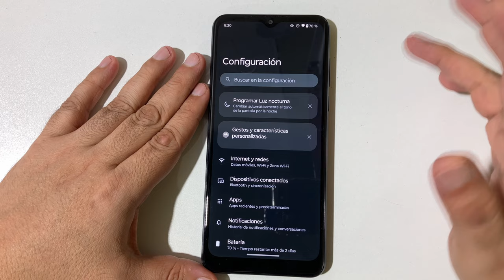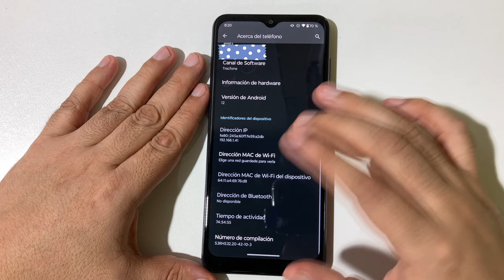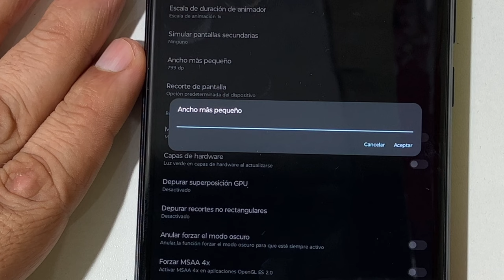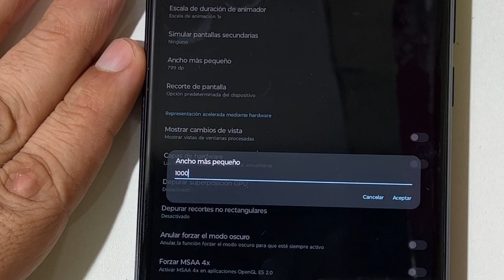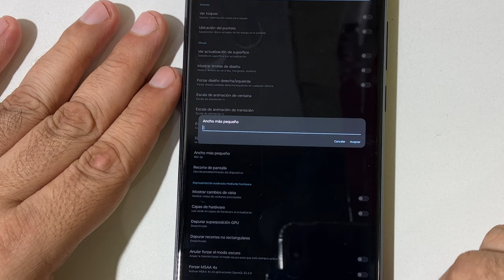Cuanto DPI aguantan los Motorola HANDCAM ¿Celular Moto G Pure soporta de DPI? 😱 se formatio mi MOTO?